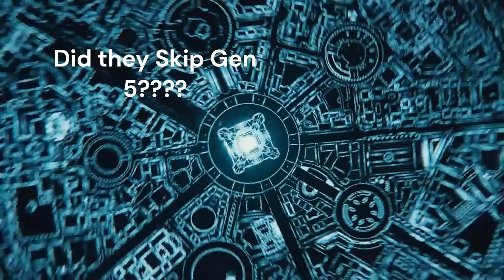Average Pokemon Present Reaction(I skipped the boring part*Loud Warning*)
Gets Very Loud
lol credits btw: